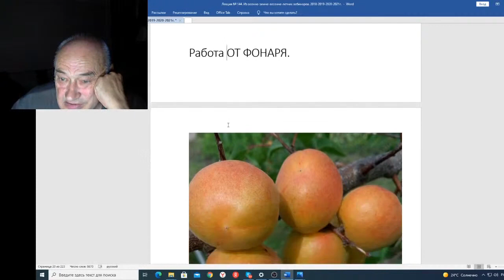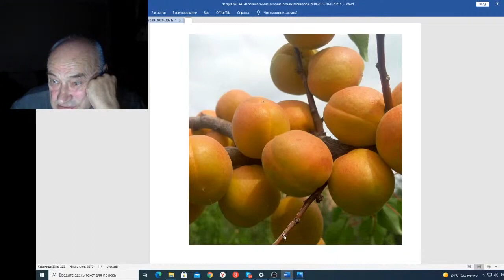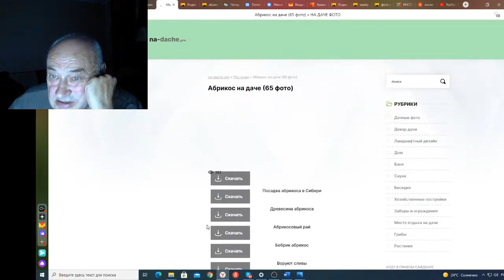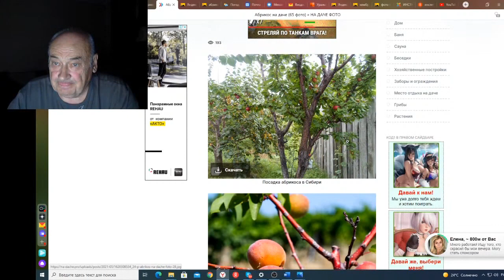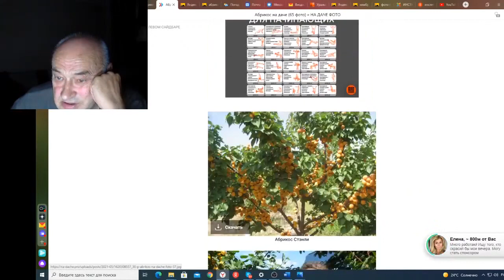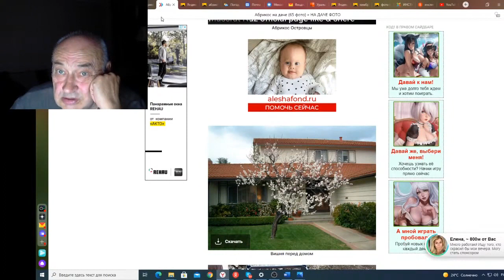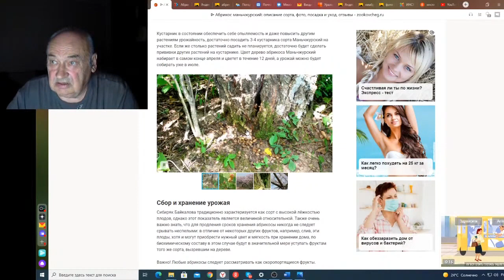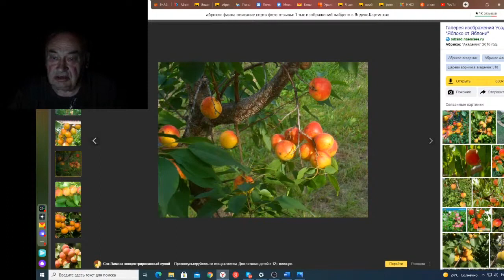Вебинар 144 Почему здесь эта девушка